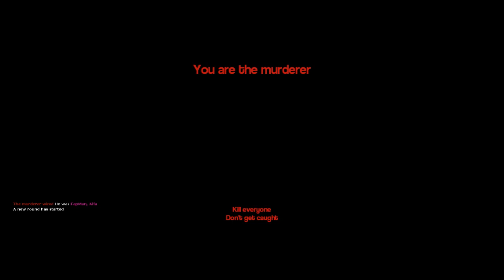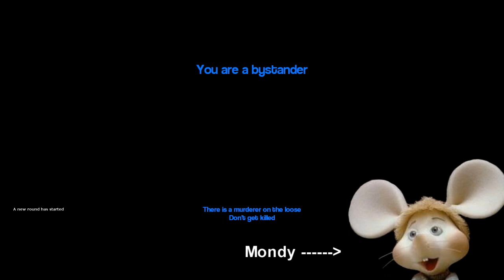Garry's Mod 13: Murder! - Ancora MLG! - 3°Ep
E rieccoci qui in un altro episodio della serie sulle varie Mod di Garry's Mod!